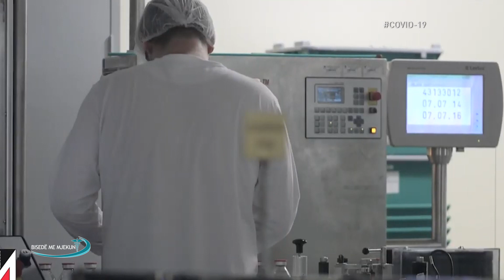''Bisedë me mjekun'' - Dr. Arianit Zajmi